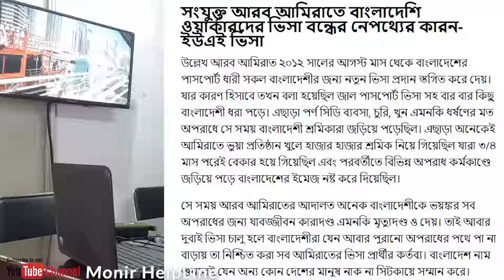দুবাই ভিসার আপডেট | কি ভাবে দুবাই ভিসা পাবেন | DUBAI UAE visa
আগস্ট হয়ে গেছে বৈদেশিক কর্মসংস্থান মন্ত্রণালয় জিজ্ঞেস করা হয়েছিল যে এত দিন হয়ে  গেল এখন কি অবস্থা কিভাবে শ্রমিক নিবে সংযুক্ত আরব আমিরাত।

2018 সালের 25 এপ্রিল প্রবাসী কল্যাণ ও বৈদেশিক কর্মসংস্থান সংবাদ সম্মেলনে জানানো হয় সংযুক্ত আরব আমিরাত গৃহ খাতে 19 ক্যাটাগরিতে শ্রমিক নিবে। আর এ জন্য একটি সমঝোতা স্মারক তখন সই হয়েছিল।
কতজন  যাবে কারা কারা ভিসা নিবে, কারা কারা ভিসা আনতে পারবে,
 কোন কোন এজেন্সি বিল আনবে এবং কত টাকা লাগবে সমস্ত বিষয়ে বিস্তারিত জানাবে বলেছিল।
3 মাস শেষ হয়ে গিয়ে এখন
প্রবাসী কল্যাণ ও বৈদেশিক কর্মসংস্থান মন্ত্রী নুরুল ইসলাম বিএসসি বলেছেন।
বাংলাদেশীদের জন্য আরব আমিরাতের শ্রমবাজার এবং দুবাই ভিসা ২০১৮
• CONTACT and consultation পরামর্শের জন্য (ফি প্রযোজ্য)
 No phone call only What's App, IMO call, 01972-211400
পরামর্শের জন্য  IMO অথবা Whatsapp-এ কথা বলা লাগবে
If you would like to sponsor please call the number above

যে ১৯ ক্যাটাগরিতে কর্মী নেবে সংযুক্ত আরব আমিরাত
১)কুক ২)হাউসহোল্ড ফার্মার ৩)গার্ডেনার ৪)প্রাইভেট কোচ ৫)হাউসকিপার ৬) হাউস হোল্ড হোর্স গ্র“মার ৭) প্রাইভেট পিআরও ৮) প্রাইভেট অ্যাগ্রিকালচার ৯)হাউস হোল্ড শেফার্ড ১০)ফ্যামিলি শেফার, ১১)হাউসমেট, ১২)প্রাইভেট সেইলর ১৩)ওয়াচম্যান অ্যান্ড সিকিউরিটি গার্ড ১৪)ডমেসটিক লেবারার ১৫)পার্কিং ভ্যালেট ওয়ার্কার্স ১৬)হাউস ফ্যালকন কেয়ারটেকার অ্যান্ড ট্রেইনার ১৭)বেবিসিটার ১৮)প্রাইভেট নার্স ১৯)ইঞ্জিনিয়ার

1. How I Travel in China | High-Speed Bullet Train
2. 3 idiots in China crazy bargaining video
3. Funny bargaining video in mobile shop China
4. Cheap street fruit food in China
5. How to buy China train ticket in the vending machine
6. Cheap food in China 12 RMB 1.75 dollars
7. China metro train inside and the local area
7. Review Malinda airlines, chief economic class, with business class facility
8. Overlook of Huaqiangbei Shenzhen local area
9. China mobile accessories wholesale market
10. World biggest mobile parts market in Shenzhen
11. World biggest DJ I drone
12. Review scoot airlines Singapore to China
13. DJI Osmo mobile 2 | drones DJI Mavic Pro unboxing
14. Cheap hotel Shenzhen North near Shenzhen fair
15. Food review Chinese Cheap food cumin beef rice

Camera 1
Video editing computer: Gaming -processor AMD=R7-RAM=32GB- GPU= gigabyte GeForce 1070g 8gb gaming, motherboard= msi B350 SSD 500

Video credit..